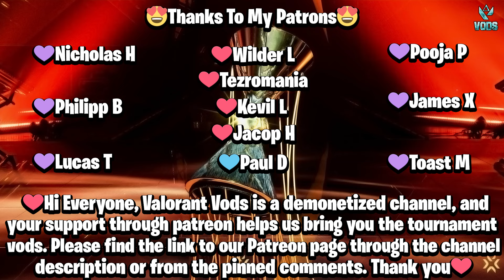G2 Gozen vs Team Liquid Brazil Lowerfinal | Game Changers 2023 Championship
Language: ENG

LOUD vs EG All Maps | Valorant Champions Tour 2023: Americas League
We call HIGHLIGHTS a video where you find the best plays of the game with the best clips, best frags, valorant pro highlights, twitch highlights, with the best players in the world like sinatraa, shahzam, sick, zombs, dapr, hazed, drone, wardell, subroza, reltuc, bjor, jcstani, koler, asuna, genghsta, tenz, relyks, mitch, shinobi, vice, brax, azk, crashies, food, skadoodle, akis, calypso, fns, kaboose, mummay, supamen, poised, laski, dephh, psalm, corey, zachareee, marved, rawkus, babybay, hiko, yaboidre, pride, valliate, venerated, mixwell, patitek, pyth, ardiis, davidp, kryptix, l1nk, ec1s, soulcas, scream, rhyme, crea, luckerrr, fearoth, hyp, and much more.

 you'll find the most anticipated matches in a highlight format, so matches instead of the average 45 mins, will be condensed into a roughly 10 minutes higlights video per map played.